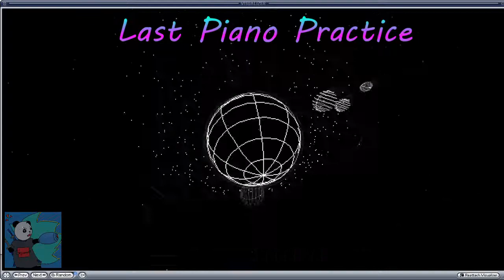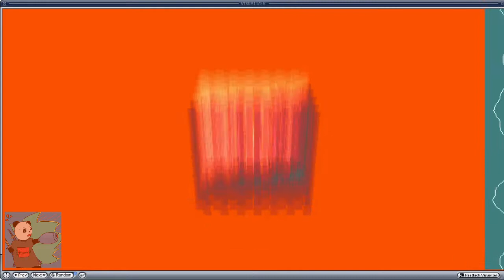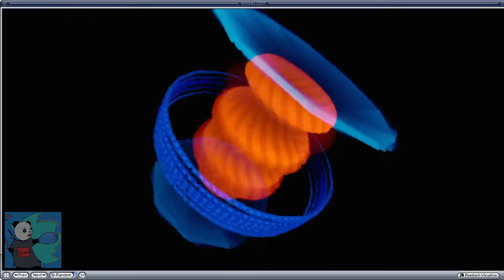My Last Piano Practice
For clarification:

I was going through old files on my phone and came across this audio track. Apparently it's the last recorded track I have of myself practicing on a grand piano before I had to move around parts of California.

I do have a keyboard and practice sometimes here and there, but nothing and I mean NOTHING replaces the feel of a genuine grand piano.

In regards to the visualization:

I looked all over for web-based as well as standalone apps to provide some sort of visualization because I didn't want the video to be boring.

I left it on "random" because why not?